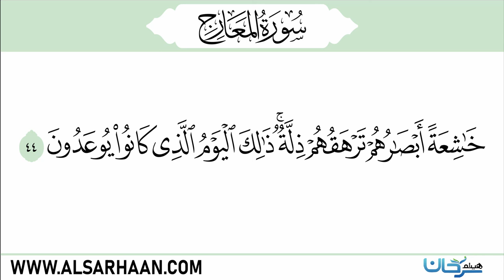سورة المعارج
Haytham Sarhaan